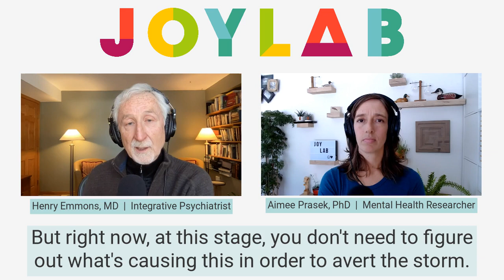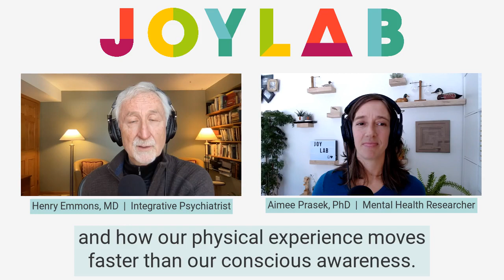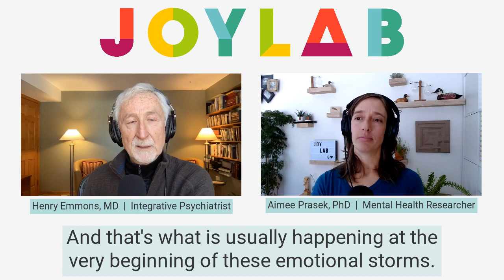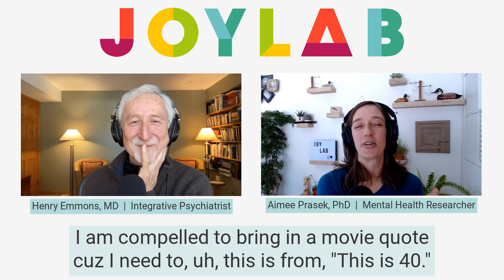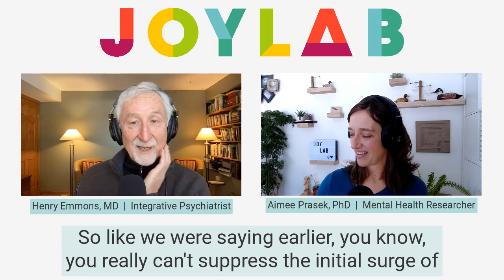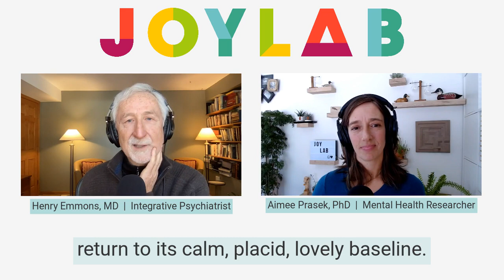Equanimity: When an Emotional Storm Hits and Thoughts Start Spiraling | Joy Lab Podcast [ep 49]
In this episode, we're in the second part of our five-part series on equanimity. That may sound like a lot of parts... but we're working on how to navigate through emotional storms with equanimity (and that takes some parts). We're really digging into that phase of an emotional storm when the physical response fires up and our thoughts kick in. Most of the time, our thoughts are slower than our physical response, leaving us with a stressful surge of sensations that can add fuel to what are often negative, unconscious thoughts. Equanimity is a powerful tool to use to help us stay present with the physical sensations and avoid latching on to negative and intrusive thoughts that can keep us spiraling.

Key Takeaways:
* Theories of emotion like embodied cognition and somatic marker suggest that our physical sensations often move faster than our conscious awareness of what's actually happening... AKA we "feel" things before we understand them. This means we need to create more space between sensation and response so our wiser self can assess the situation. That's where equanimity can come in!
* You can't fight your physiology anymore (we're channeling REO Speedwagon for this). Suppressing our emotions, thoughts, or sensations is rarely helpful... but we also don't have to take the hook and let these things surge us into an emotional storm. As we practice equanimity, we get better at this.
* One key strategy is to turn to the feeling and sensations. We can be present to our emotional vulnerability. Notice these feelings with self-compassion. With that awareness, we can catch these signs far earlier, allowing them to dissipate. We do this practice a lot in the Joy Lab program.
* If we miss these early signals, unconscious thoughts often surge in. This is when we tend to escalate the issue.
    * Unconscious thoughts are usually negative. They're often called "negative intrusive thoughts."
    * They are so common and you can't stop them from rising up... and that's not really the problem. The problem comes when we latch onto them. With equanimity, we can reduce the tendency to latch on, and in the future, possibly reduce their power when they arise.
* Three layers of brain outlined by Dr. Emmons. Understanding these layers and how they interact can help us understand how our thoughts can accelerate or dampen an emotional storm.